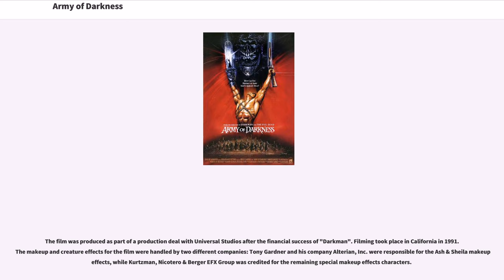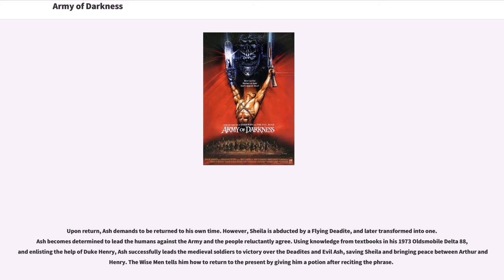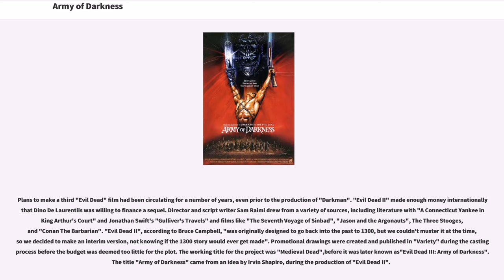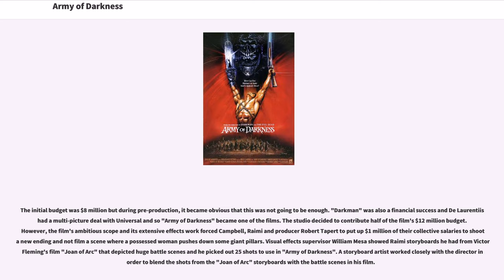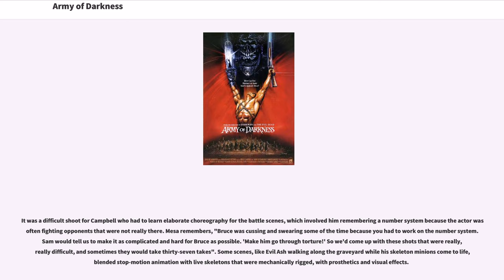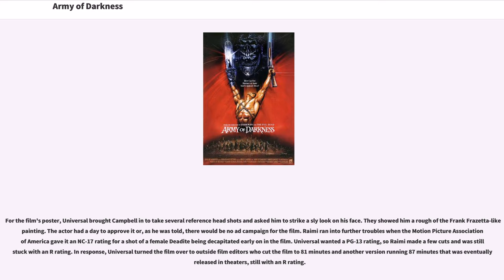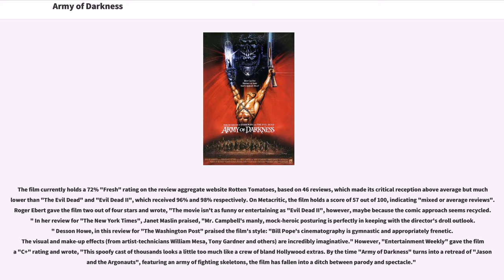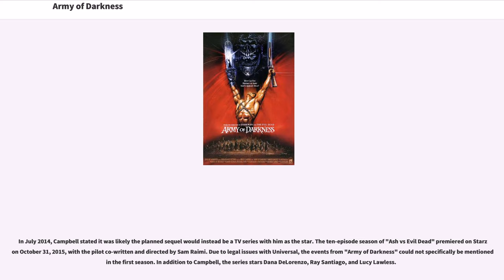Army of Darkness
Army of Darkness (referred to as Bruce Campbell vs. Army of Darkness on its title card) is a 1992 American horror comedy film directed and co-written by Sam Raimi, co-produced by Robert Tapert and Bruce Campbell and co-written by Ivan Raimi. It stars Campbell and Embeth Davidtz. It is the third installment in the "Evil Dead" franchise, and continuing from "Evil Dead II," Ash Williams (Campbell) is trapped in the Middle Ages and battles the undead in his quest to return to the present.

The film was produced as part of a production deal with Universal Studios after the financial success of "Darkman". Filming took place in California in 1991. The makeup and creature effects for the film were handled by two different companies: Tony Gardner and his company Alterian, Inc. were responsible for the Ash & Sheila makeup effects, while Kurtzman, Nicotero & Berger EFX Group was credited for the remaining special makeup effects characters.

"Army of Darkness" premiered at the Sitges Film Festival on October 9, 1992, and was released in the United States on February 19, 1993. It grossed $21.5 million total over a $11 million budget, and received positive reviews, though notably less than the first two films. Since its video release it has acquired a cult following, along with the other two films in the trilogy. The film was dedicated to Irvin Shapiro, who died during the film's production in 1989 on New Year's Day.

After being transported to the Middle Ages, Ash Williams is captured by Lord Arthur's men, who suspect him an agent for Duke Henry, with whom Arthur is at war. He is enslaved along with the captured Henry, his gun and chainsaw confiscated, and is taken to a castle. Ash is thrown in a pit where he kills a Deadite and regains his weapons from Arthur's Wise Man. After demanding Henry and his men be set free, as he knew it was a witch hunt, and killing a Deadite publicly, Ash is celebrated as a hero. He grows attracted to Sheila, the sister of one of Arthur's fallen knights.

According to the Wise Man, the only way Ash can return to his time is through the magical "Necronomicon Ex-Mortis." Ash then starts his search for the "Necronomicon". As he enters a haunted forest, an unseen force pursues Ash into a windmill, crashing into a mirror. Small reflections of Ash in the mirror shards come to life, with one becoming a life-sized clone, after which Ash kills and buries it.

When he arrives at the "Necronomicon"s location, he finds three books instead of one and determines which is the actual book. Attempting to say the phrase that will allow him to remove the book safely "Klaatu barada nikto" he forgets and tries to unsuccessfully mumble and cough "nikto". He then grabs it and rushes back, while the dead and his evil copy resurrect, uniting into the Army of Darkness.

Upon return, Ash demands to be returned to his own time. However, Sheila is abducted by a Flying Deadite, and later transformed into one. Ash becomes determined to lead the humans against the Army and the people reluctantly agree. Using knowledge from textbooks in his 1973 Oldsmobile Delta 88, and enlisting the help of Duke Henry, Ash successfully leads the medieval soldiers to victory over the Deadites and Evil Ash, saving Sheila and bringing peace between Arthur and Henry. The Wise Men tells him how to return to the present by giving him a potion after reciting the phrase.